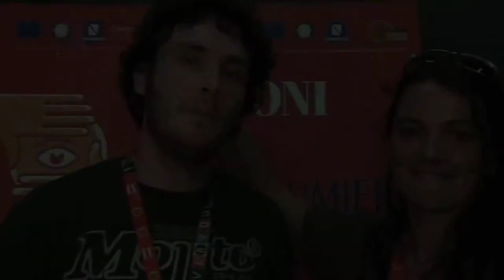Intervista a Katja von Garnier